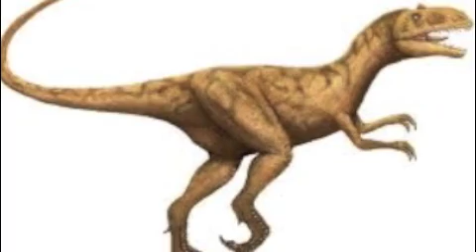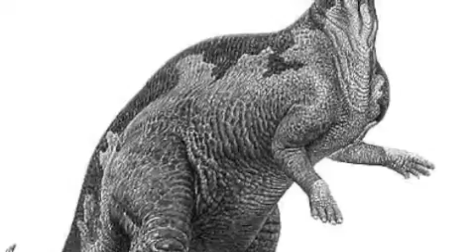sétima pedra do céu.m4v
Lucas e os Dinossauros Bacanas lançam seu primeiro demo "Sétima Pedra do Céu"